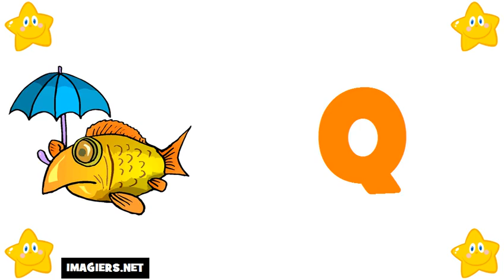Lär dig franska # Alfabetet